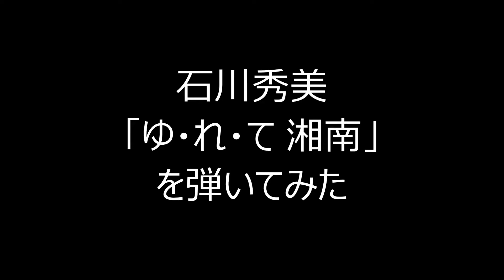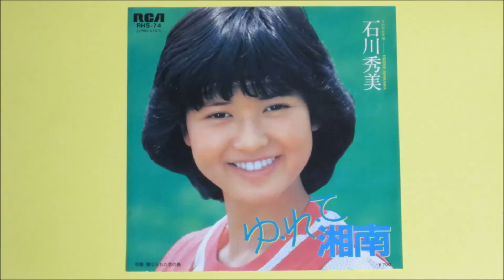石川秀美「ゆ・れ・て 湘南」を弾いてみた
回顧録8
考えてみたら、曲のイメージからして、もう少し早くやれば良かったなぁ。